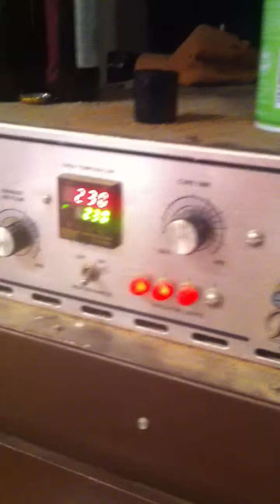Screenprinting plastisol transfers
I have been printing shirts for a while now and wanted to try transfers.